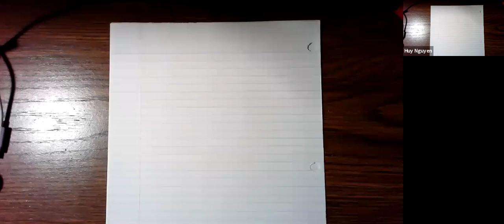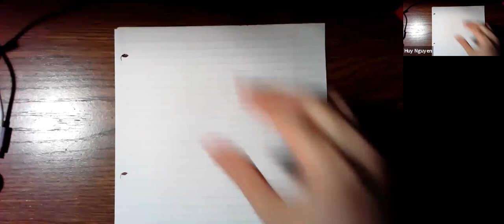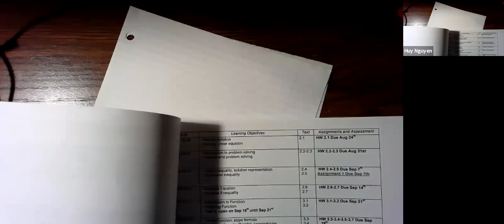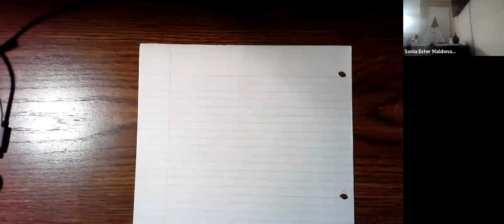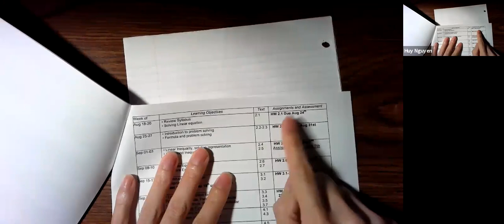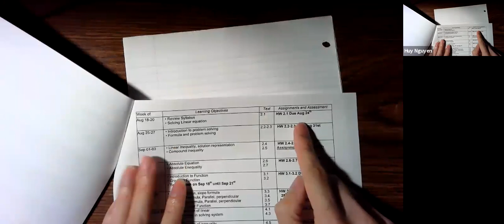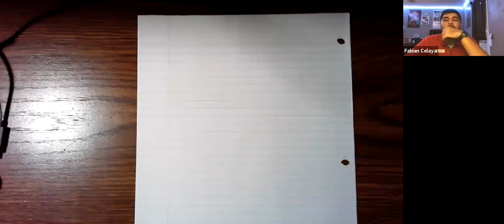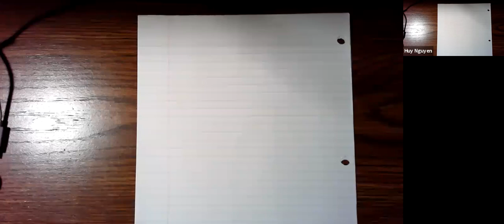Video 2 HMAT 1033 Aug 20 Section 2.1: Linear Equation Solving